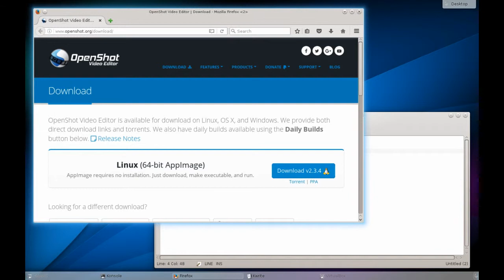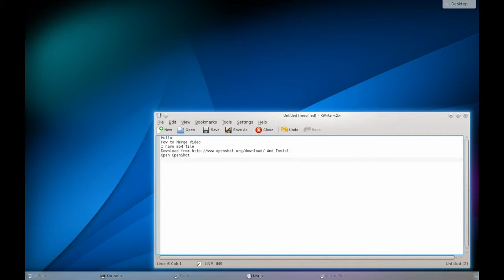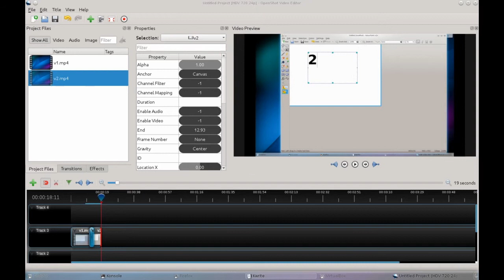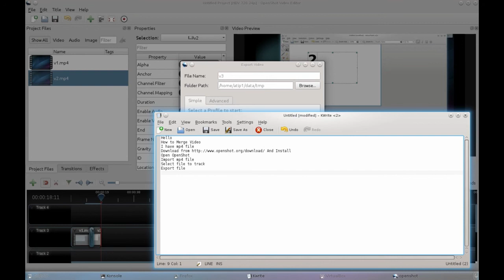Openshort (2018)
How to use Openshort